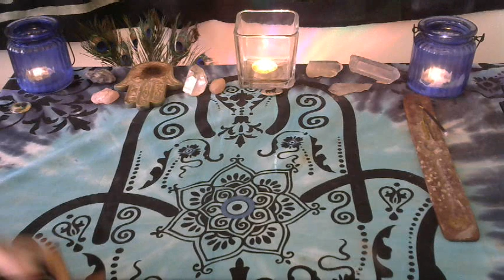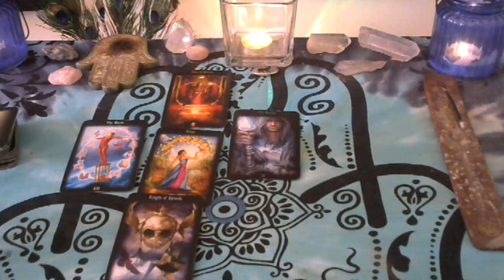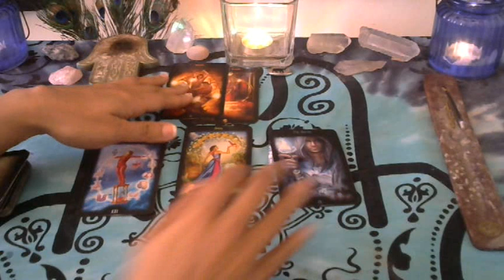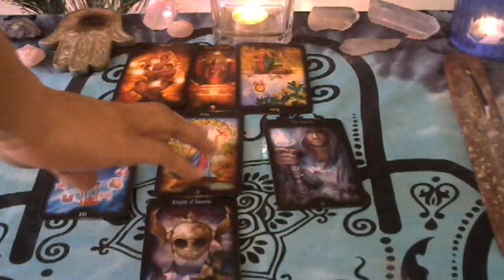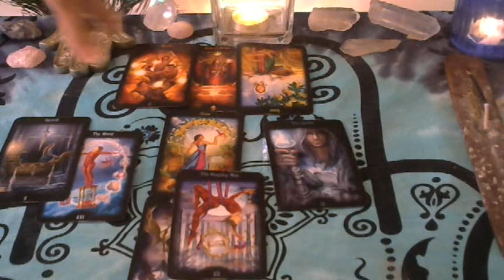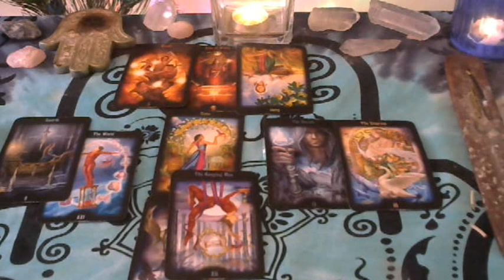Aries "Screw Your Gravity" Ex- Lover Psychic Reading for April 2018